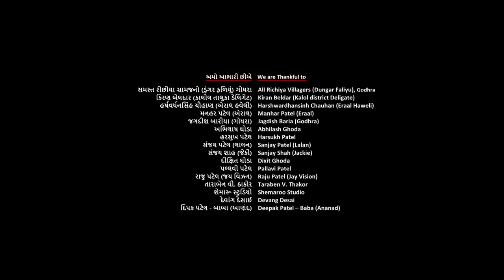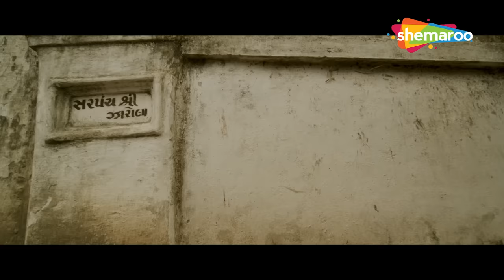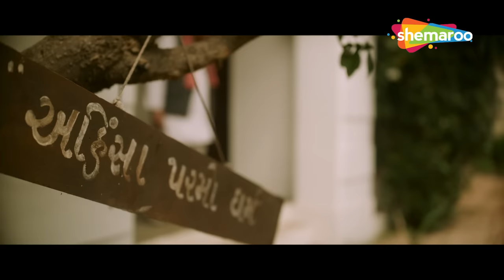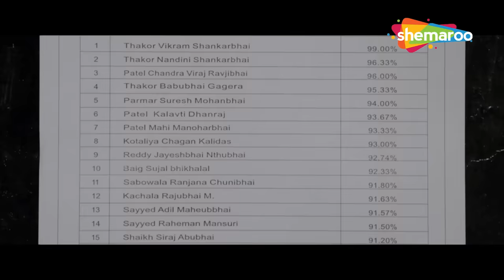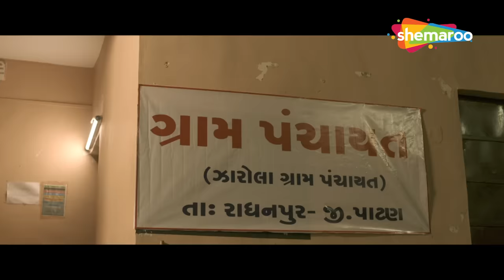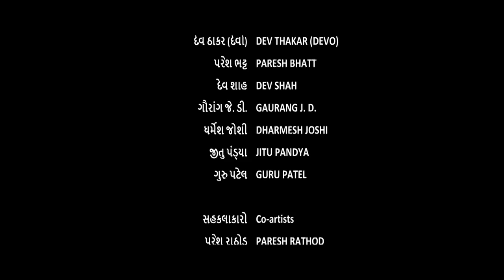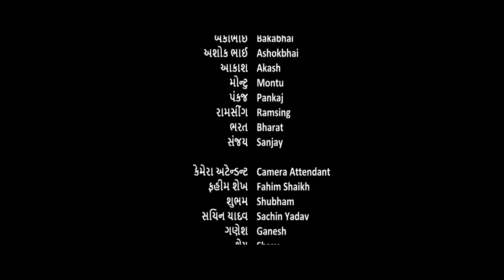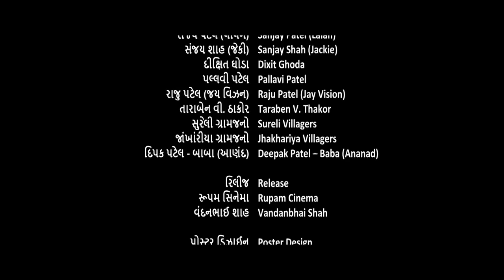ખેડૂત એક રક્ષક FULL MOVIE OUT NOW | Vikram Thakor | New Gujarati Movie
વિક્રમ ઠાકોરની બ્લોકબસ્ટર ગુજરાતી ફિલ્મ 'ખેડૂત એક રક્ષક' જુઓ માત્ર શેમારૂ ગુજરાતી પર.

Son of an hard working farmer, Vikram is a topper in studies. He quits education as his father cannot afford money for fees. Now, he fully focuses time in farming. One fine day, when he goes to village sarpanch's house, he realizes their corrupt attitude and fights for justice of the farmers.

Film - Khedut Ek Rakshak
Starring - Vikram Thakor
Director - Jitu Pandya
Producer - Dharmesh Shah
Co. Producer - Rajubhai Raisinghani
Story, Screenplay, Dialogue - Guru Patel
Editor - Kunal Prabhu

& Stay Entertained!